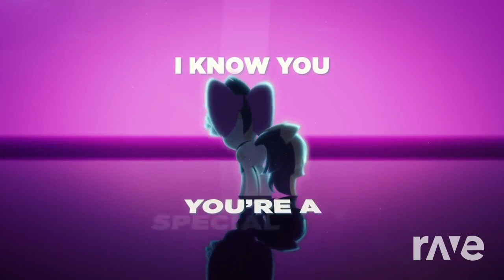🌈 Sia En Caracas Queremosvivirencaracas - Quierovivir Encaracas & My Little Pony | RaveDj